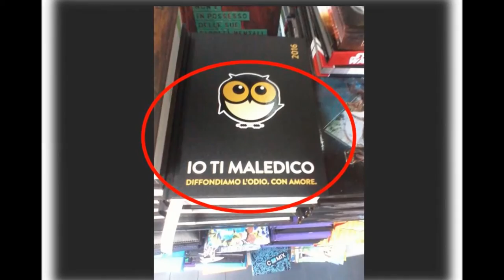CHE COSA STA ACCADENDO GIORNO DOPO GIORNO PROPRIO SOTTO I NOSTRI OCCHI DISTRATTI?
Avete ancora bisogno di pensarci?
Avete ancora bisogno di pensare che viviamo in una realtà massonico-satanica? E di quante prove avete ancora bisogno?
LE PROVE SONO SOTTO I VOSTRI OCCHI, IL GUAIO E' CHE VI CI SIETE ABITUATI: i vostri occhi non vedono più proprio l'evidente.